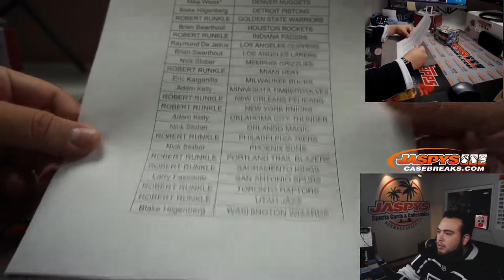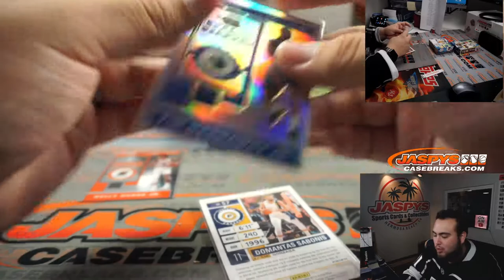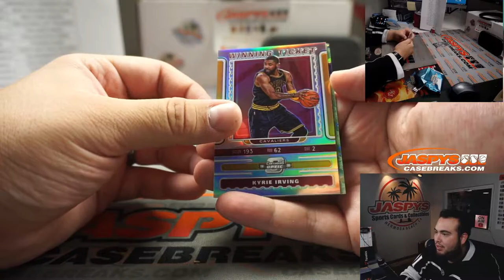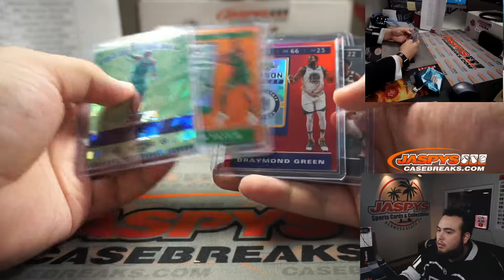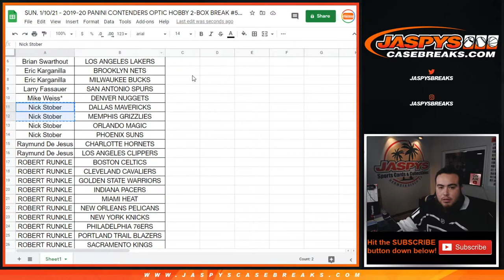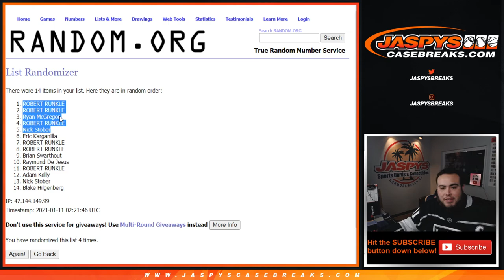SUN. 1/10/21 - 2019-20 PANINI CONTENDERS OPTIC HOBBY 2-BOX BREAK #53 *PYT*